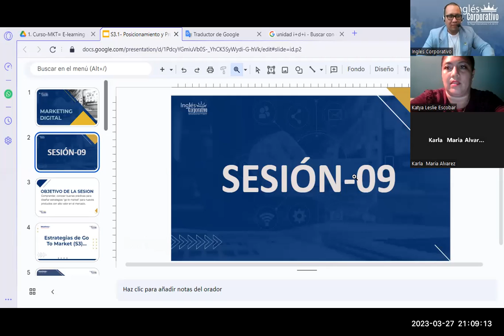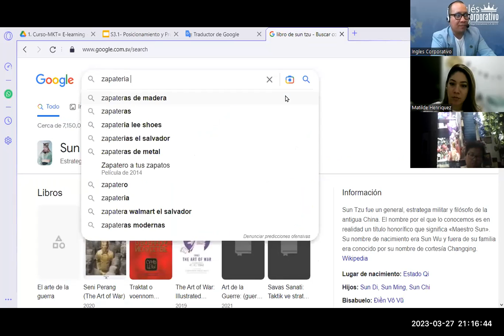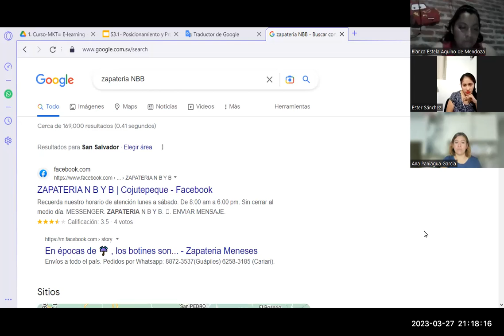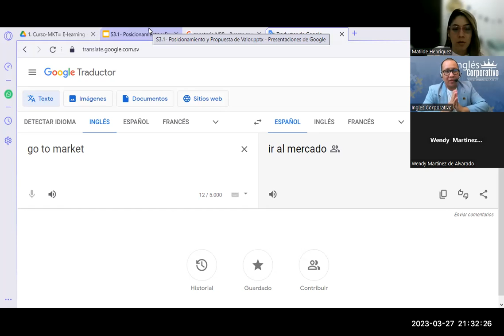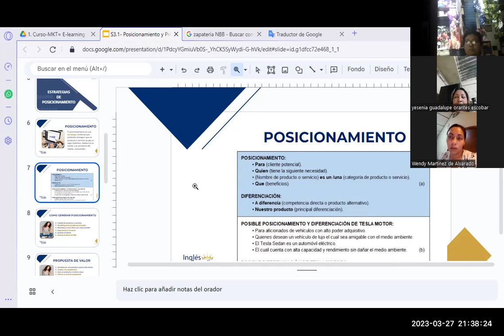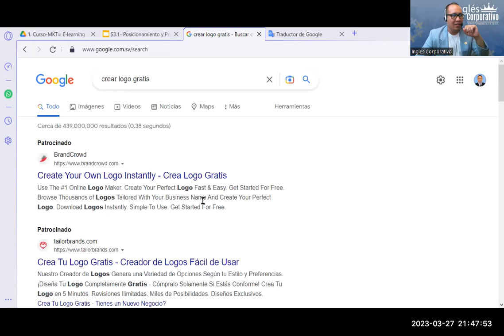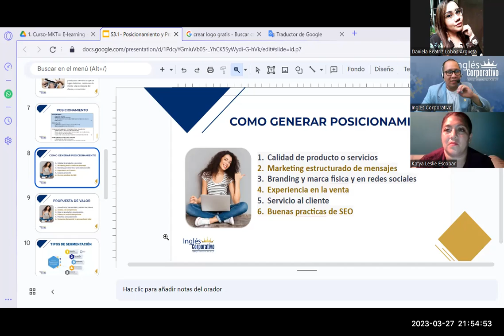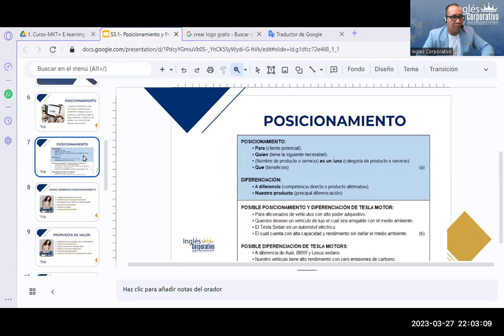Sesión09- 27-03-23-MKT-01-9-10-PM-03-23-Reyes-¿Posicionamiento y Propuesta de Valor?